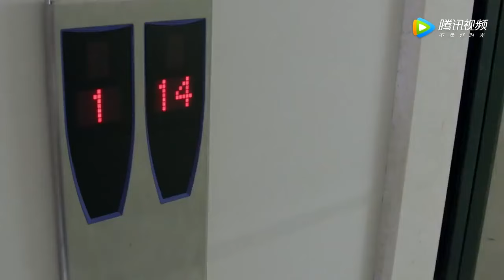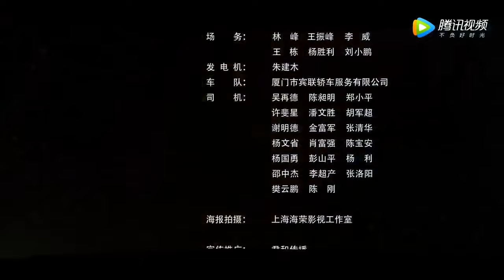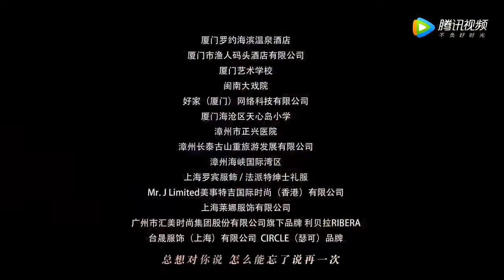爱之轨迹 30丨靳东成“中央空调”被富二代千金展开猛烈追求导致与原配妻子离婚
靳东成“中央空调”被富二代千金展开猛烈追求导致与原配妻子离婚。